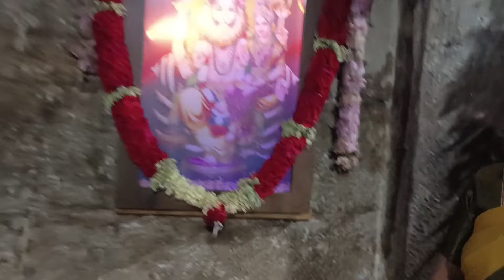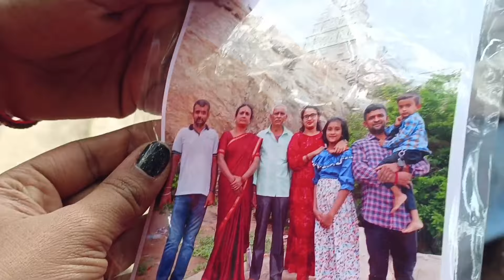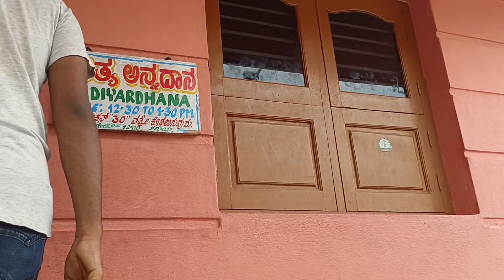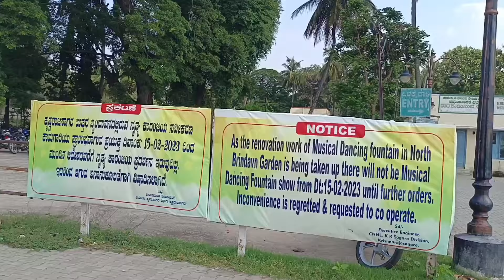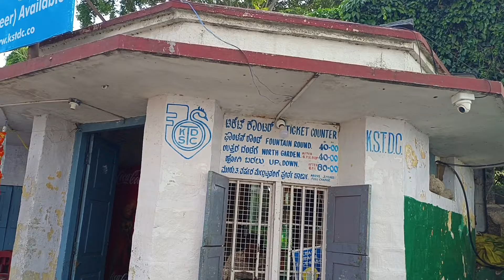A must visit place in Karnataka|day with family🥰 ಮೇಲುಕೋಟೆ ಇತಿಹಾಸ & ರಹಸ್ಯ 🤔melkotevlog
must visit place in Karnataka|day with family🥰 ಮೇಲುಕೋಟೆ ಇತಿಹಾಸ & ರಹಸ್ಯ 🤔melkotevlog

ಮೈಸೂರಿನಿಂದ 50km ಬೆಂಗಳೂರಿನಿಂದ 130km ದೂರದಲ್ಲಿರುವ ಮೇಲುಕೋಟೆ ಕರ್ನಾಟಕ ರಾಜ್ಯದ ಮಂಡ್ಯ ಜಿಲ್ಲೆಯ ಪಾಂಡವಪುರ ತಾಲೂಕಿನಲ್ಲಿರುವ ಒಂದು ಐತಿಹಾಸಿಕ ಪಟ್ಟಣ. ತಿರುನಾರಾಯಣಪುರಂ ಎಂದೂ ಕರೆಯಲ್ಪಡುವ ಈ ತಾಣ ಕರ್ನಾಟಕದ ಜನಪ್ರಿಯ ಯಾತ್ರಾಸ್ಥಳ.

Hello everyone... 🥰🥰🥰🥰
ನನ್ನ ವಿಡಿಯೋ ನೋಡಲು ನಿಮ್ಮ ಸಮಯ ಕೊಟ್ಟ ಎಲ್ಲರಿಗೂ ನನ್ನ ತುಂಬು ಹೃದಯದ ಧನ್ಯವಾದಗಳು. ❤️❤️❤️ಈ ವಿಡಿಯೋ ಇಷ್ಟ ಆದರೆ ಒಂದು ಲೈಕ್ 👍ಮಾಡಿ. ನಿಮ್ಮ ಅನಿಸಿಕೆ ಅಭಿಪ್ರಾಯಗಳನ್ನು ಕಾಮೆಂಟ್ ಮೂಲಕ ತಿಳಿಸಿ. ನನ್ನ ಚಾನೆಲ್ ಗೆ subscribe ಆಗುವುದರ ಮೂಲಕ ನಿಮ್ಮ ಪ್ರೀತಿಯನ್ನು ನನಗೆ ಕೊಡಿ... 🥰🥰🥰 ಮುಂದೆ ಇನ್ನೂ ಒಳ್ಳೊಳ್ಳೆಯ ವಿಡಿಯೋ ಗಳನ್ನು ಮಾಡುವ ಪ್ರಯತ್ನ ದಲ್ಲಿದ್ದೇನೆ.
Thank you soo much all... ❤️❤️

Connent with me👇
Instagam 👉
I'm on Instagram as @poojamakeoverartistry_kunigal. Install the app to follow my photos and videos.